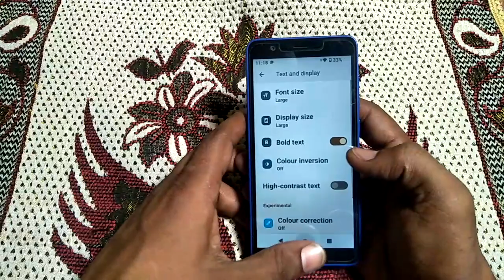how to turn on bold text nokia C3